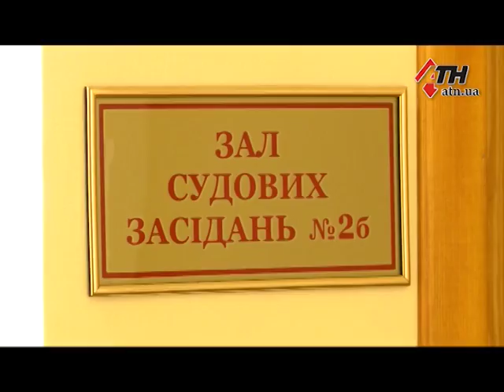Суд по делу Нели Штепы снова перенесли. Почему на рассмотрение не явились адвокаты?-24.09.18